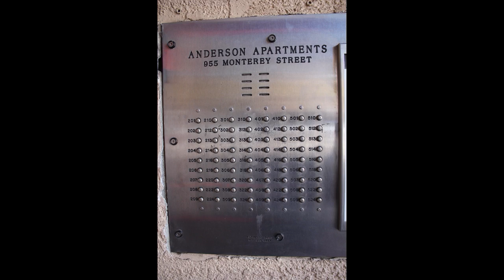SLO Daybreak Rotary - Anderson Hotel Work Day 5/13/17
A Rotary Club of San Luis Obispo Daybreak community service project (May 13, 2017):  Photos of club members cleaning the public areas of the Anderson Hotel in San Luis Obispo, CA, a historic hotel that has been converted into apartments for low-income seniors and disabled residents.